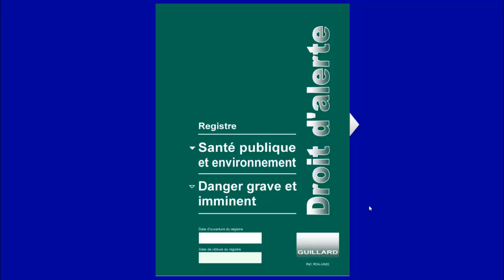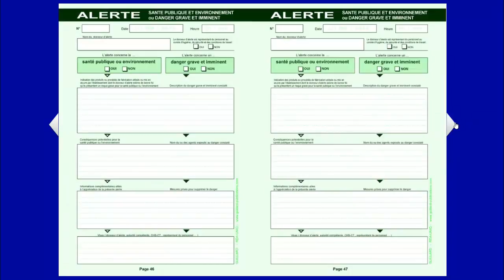DROIT D'ALERTE - DROIT DE RETRAIT - REGISTRE - Guillard-Publications